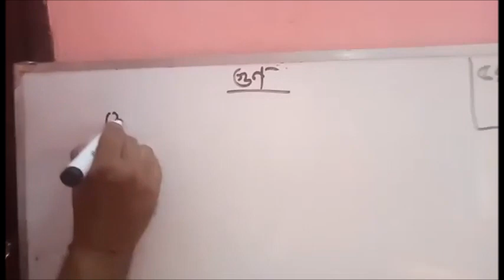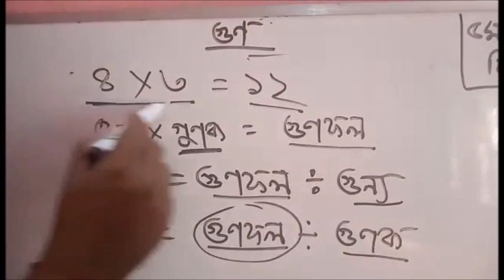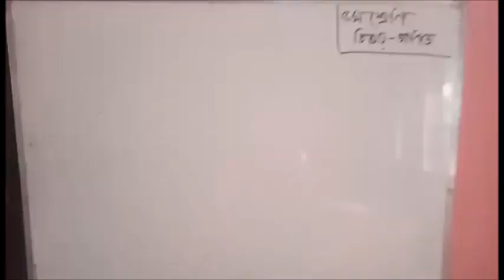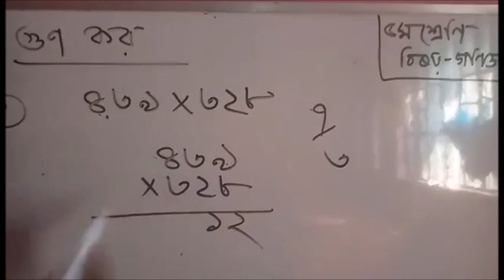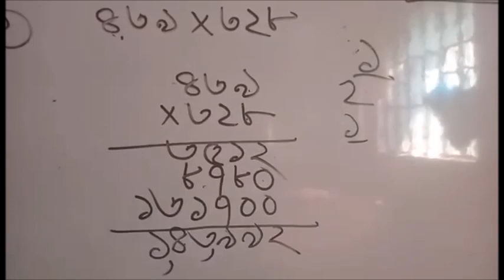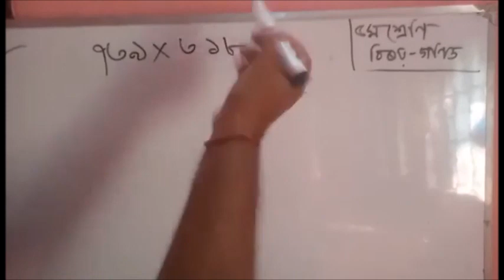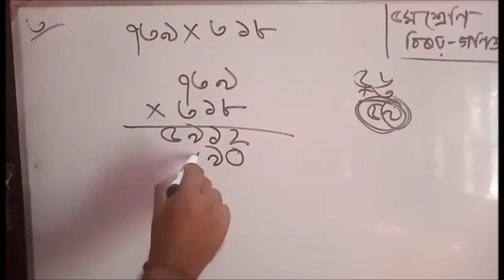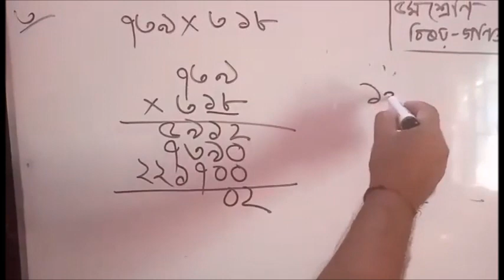৫ম শ্রেণি গণিত